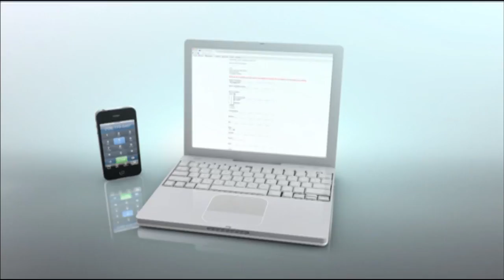The Inside Corner: Riley Frisbie 3-13-2013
This program is hosted by Terry Sullivan and produced by LTTV. The program is a talk show and panel discussion format featuring topics related to sports in a variety of ways, including community sports like Little League, high school athletics, college sports, and professional sports. This episode features Riley Frisbie, a female student at Lyons Township High School and a player on the baseball team (typically reserved for boys). The program includes interviews with her parents, as well as a broader discussion of the advantages and disadvantages of baseball.